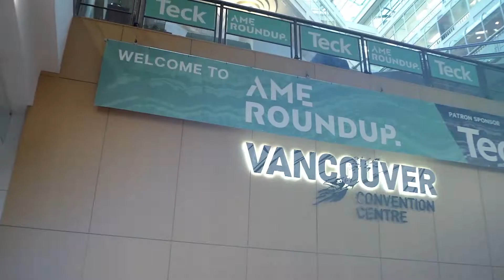AME RoundUp 2022 | Keynote Promo - Christine Sinclair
Client: Association for Mineral Exploration